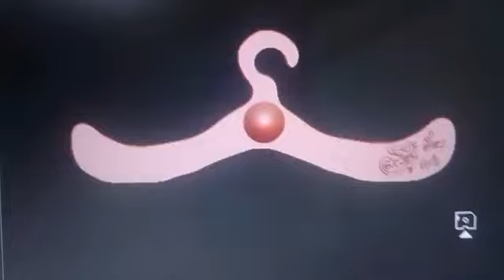Do not hang the shirt of lopburi our house is auspicious 25 พฤษภาคม ค.ศ. 2023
ติดตามซื้องานฟาย 3D โน๊ตได้นะครับ โน๊ตไม่เก่งนะครับ You can follow and buy Fire 3D Notes.  Notes are not good. รับสอน รับงานศิลปะ รับปั้น 3D รับปริ้นงาน 3D ด้วยนะครับ รับปั้นมือปั้นพระต้นแบบและไม่ต้นแบบครับ โน๊ตไม่เก่งนะครับ 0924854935 คุณโน๊ต Teaching, receiving art 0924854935 Khun Note (เรียนออนไลน์ ติดต่อทางเฟสทางไลน์เพิ่มเพื่อนทาง ID พิมพ์ 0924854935. เลยครับ เรียนออนไลน์ได้ครับ ชั่วโมงละ 100 บ ติดต่อมานะครับ)Accepting teaching, accepting works of art, accepting 3D sculpting, accepting 3D printing as well, accepting hand sculpting, modeling monks and non-prototypes.  Not good at notes. 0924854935 Khun Note Teaching, receiving art 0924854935 Khun Note (online study  Contact via Facebook via Line. Add friends via ID. Type 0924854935. You can study online. 100 baht per hour.